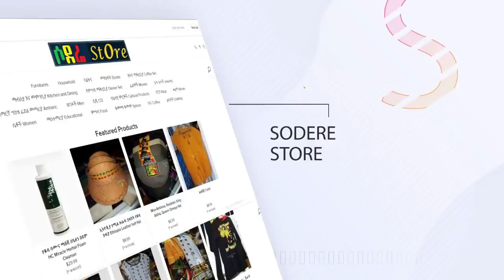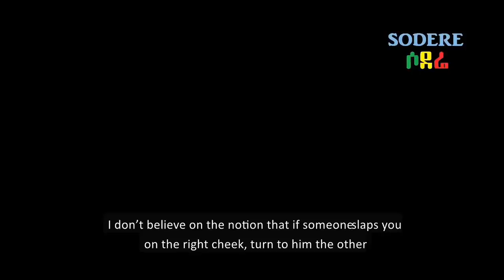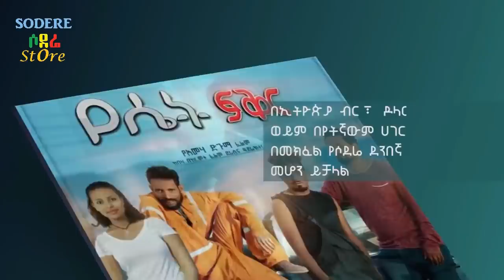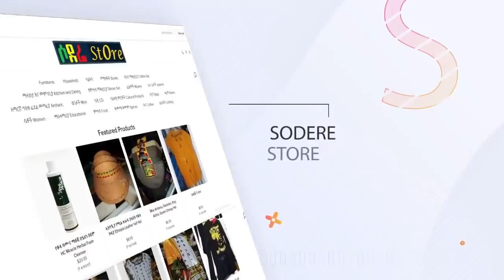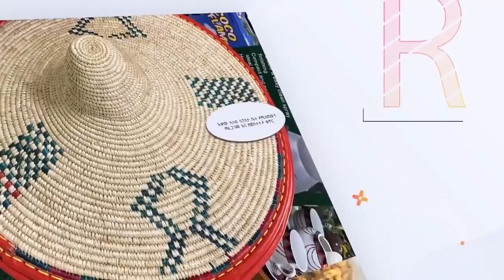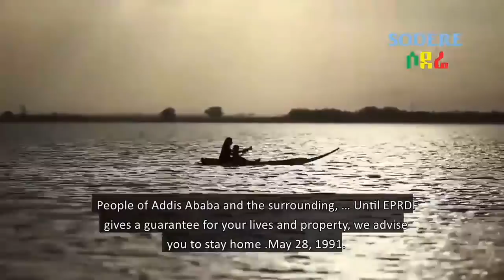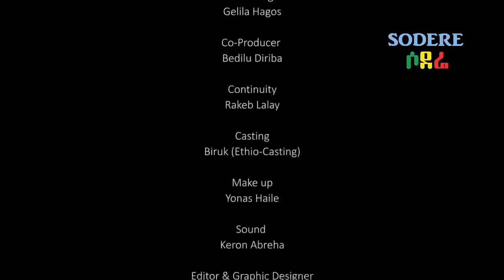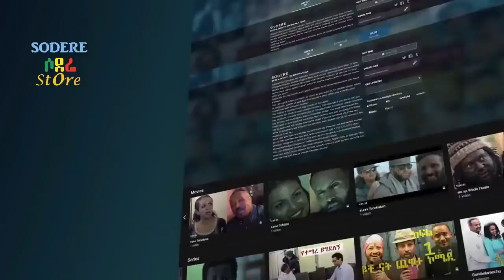የዛይ መሬት ሙሉ ፊልም Yezay Meret Ethiopian film 2020 English Subtitle